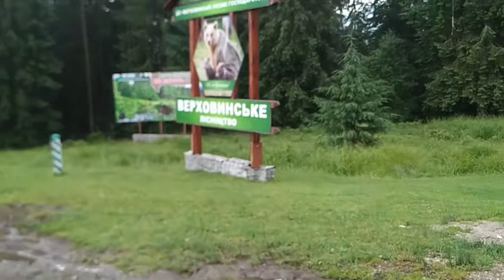Автопутешествие в Карпаты с палатками Харьков Киев Житомир Каменец Подольский Выжница Татаров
Автопутешествие в Карпаты с палатками Харьков Киев Житомир Каменец-Подольский Выжница Татаров Ивано-Франковск Ровно Харьков
Каньены
Замки
Крепости
Водопады
Зарождение облаков
Полоныны)) (на русский не переводится)
Горы
где остановиться на ночлег с палаткой